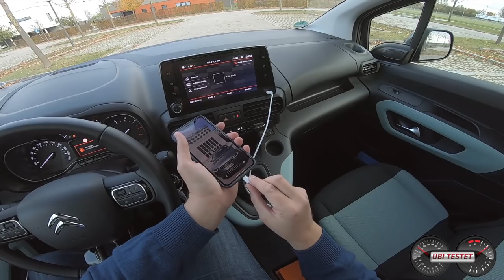Citroën Berlingo PureTech 110 Shine | POV Drive by Ubitestet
Der neue Citroën Berlingo ist einer von drei identischen Modellen, bei uns in Deutschland aber der günstigste. Neben dem Opel Combo Life und dem Peugeot Rifter ist der Citroën Berlingo ein klassischer Hochdachkombi, welcher sich speziell an Familien und Personen mit sperrigen Freizeitaktivitäten. Hier könnt ihr bereits einmal eine Runde im neuen Citroën Berlingo mit dem derzeit einzigen Benzinmotor drehen.

Equipment:
MaxiCosi MiloFix

1,2l 3-Zylinder Turbobenziner
110 PS - 205Nm
175km/h Vmax